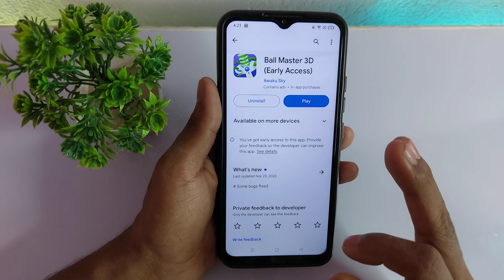Ball Master 3d Real or Fake - Ball Master 3d